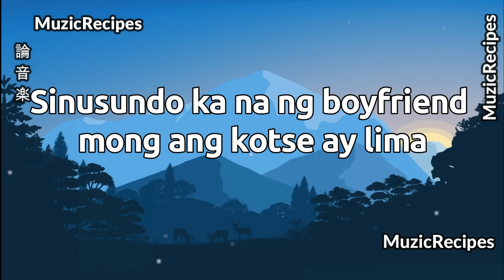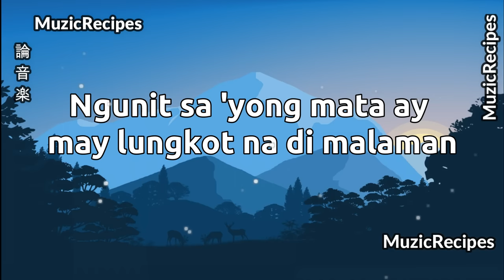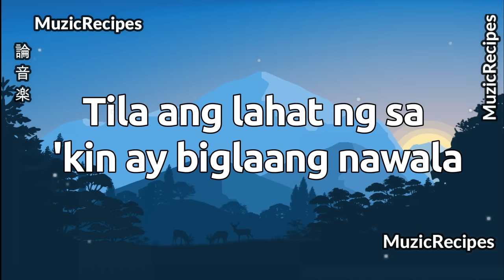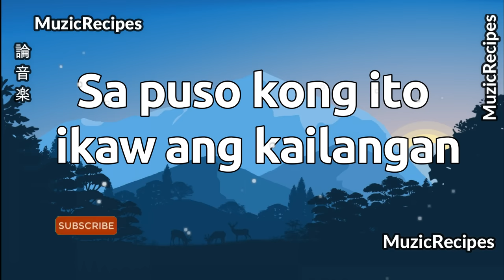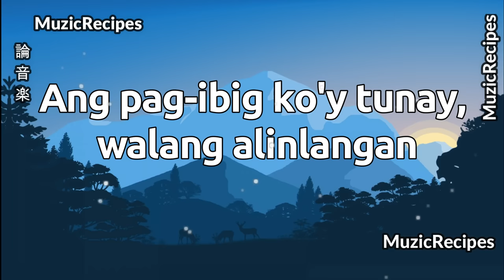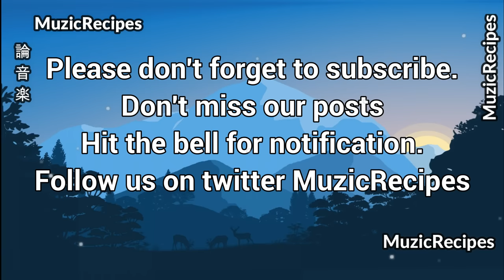「MuzicRecipes - Repablikan 」 → Bintana (Lyrics)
✪ Song: 「MusicRecipes - Repablikan 」 → Bintana (Lyrics)

Repablikan - Bintana lyrics
Sa pagpikit ko ng mga mata handa ng managinip
Kasabay sa paglipad ng aking diwa ang pag-ihip
Ng hangin patungo sa lugar na kung saan maari
Kang hawakan at yakapin, 'kaw ang reyna, ako ang hari
Ng kahariaan na sa pagdilat ko'y nawawala
Pilitin mang pigilin 'to wala akong nagagawa
Upang ang 'sang katulad mo na sa bintana sinisilip
Makasama, makausap ng hindi na pinipilit
Dahil sa alam ko na mundo natin magkaiba
Sinusundo kana ng boyfriend mong ang kotse ay lima
At nagiba ang mundo ko mula nang di sinasadya
Magkabanggaan at nahulog kwintas mong pinasadya
Pa at kabibigay pa lamang ng boyfriend mong mayaman
Ngunit sa 'yong mata ay may lungkot na di malaman
Na pilit tinatago ng iyong mga pameme ammuta
Sana hindi lang sa bintana makikita kang muli

CHORUS:
Hirap at sakit ay di alintana
Masilayan ka lang dun sa bintana
Lahat ay gagawin upang iyong malaman
Ang pagibig ko'y tunay, walang alinlangan

Tila yata kapalaran na ang sa 'kin tumutulong
Nang hindi sinasadyang muli tayong magkasalubong

At labis kong kinagulat ng ako ay kausapin
Tila ang lahat ng tao'y nakatingin sa akin
Tayo'y naging magkaibigan, sumbungan at sandalan
Ngunit lahat pala ng mga bagay may hangganan
Nang ikaw ay magpaalam na d'on na maninirahan
Kung saan ang pagbalik mo ay malabo nang asahan
Gusto man kitang pigilan, wala 'kong nagawa
Tila ang lahat ng sa 'kin ay biglaang nawala
At mula n'on sayo ay di na nagkaroon ng balita
Sana'y muli kang makita kahit man lang sa bintana

Mula nang nakilala ka
Hindi kana naalis sa aking isipan
Sana'y malaman mo ang tunay
Na nadarama ng puso ko para sa 'yo...

{Repeat chorus}

Alam mo bang ikaw lang ang aking mahal
Nang ikaw ay dumating sa buhay kong ito
Muling umiikot ang aking mundo
Sa puso kong ito ikaw ang kailangan
Ang pagibig mo dahil minamahal kita...